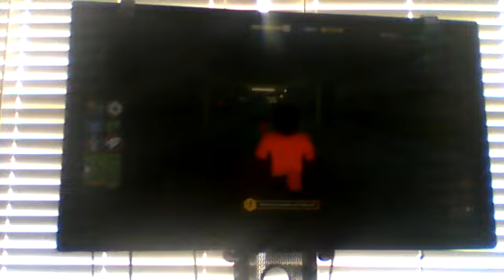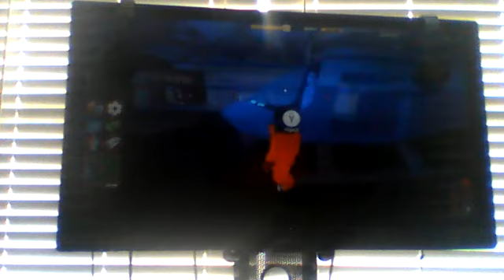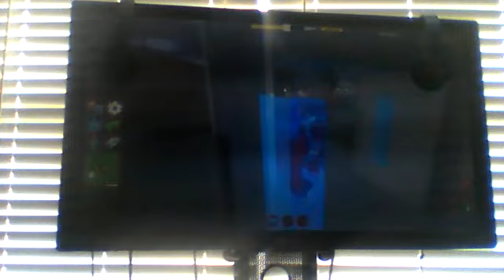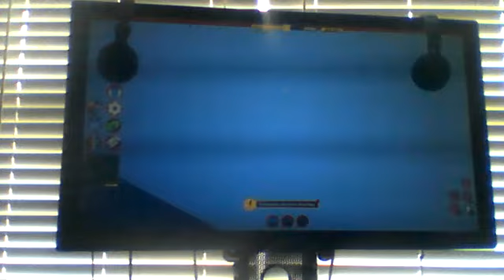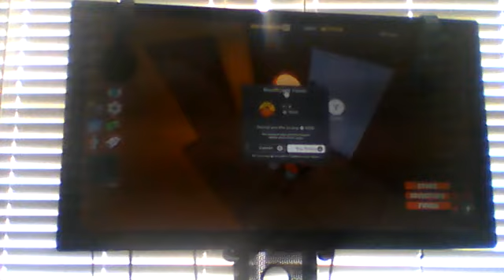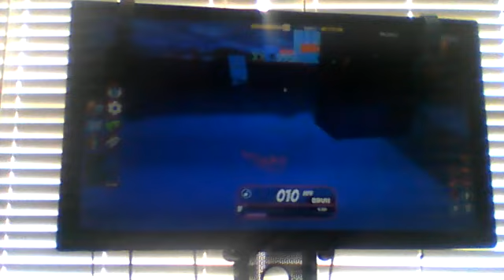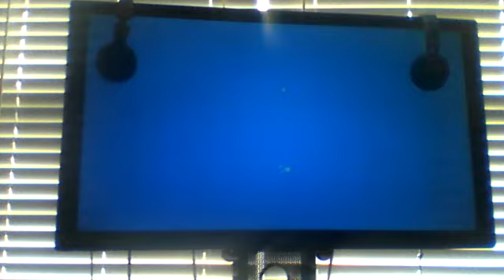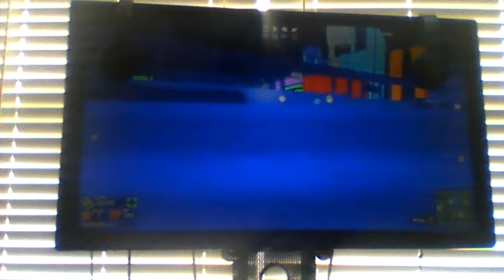why is mad city and jailbreak herd